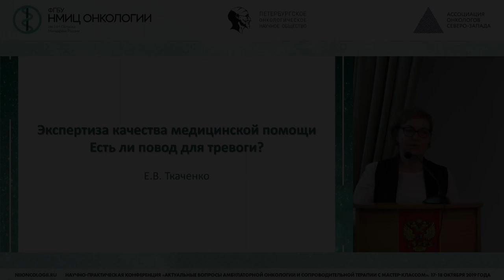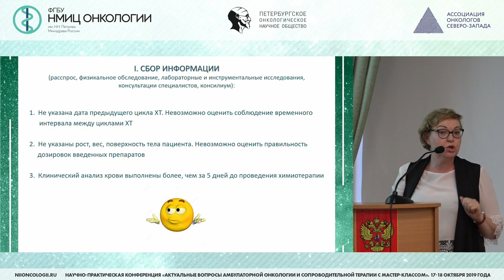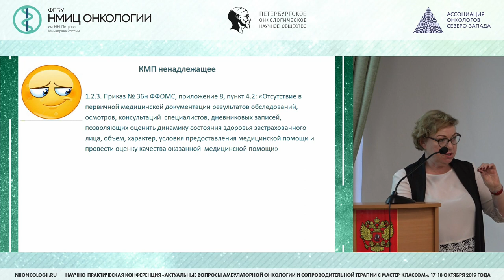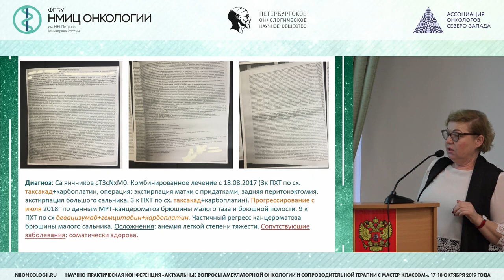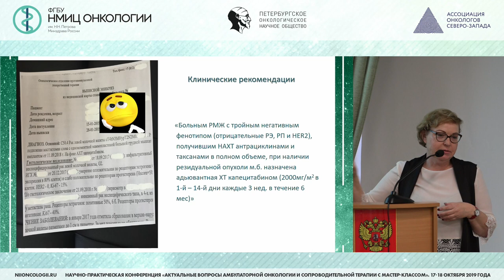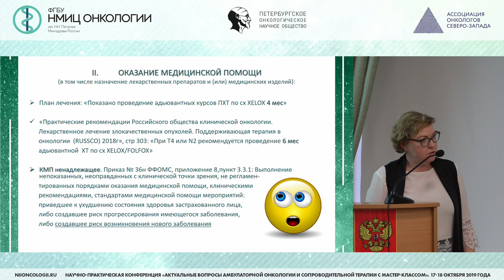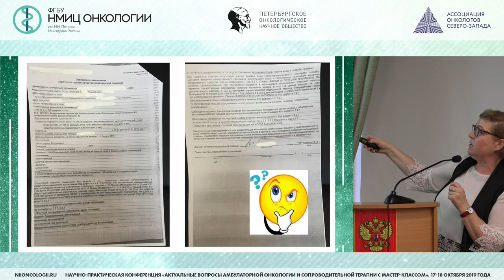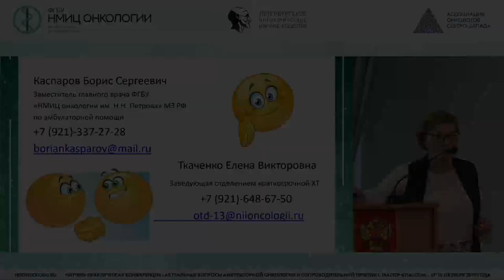Экспертиза качества медицинской помощи. Есть ли повод для тревоги?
Ткаченко Елена Викторовна – к.м.н., заведующий отделением краткосрочной химиотерапии ФГБУ «НМИЦ онкологии им. Н. Н. Петрова» Минздрава России, Санкт - Петербург